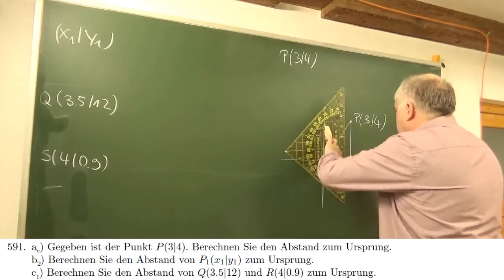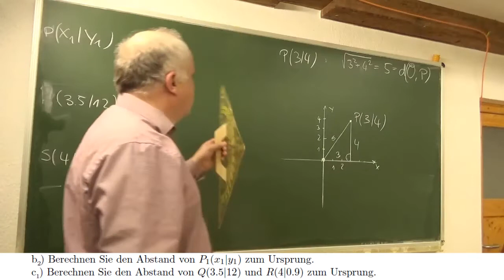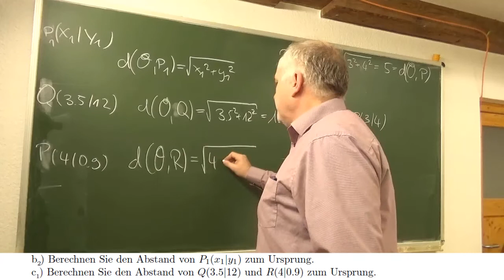Abstände von Punkten zum Ursprung im 2-dimensionalen Koordinatensystem | Mathematik vom Mathe Schmid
Aufgabe 231 591  aus Hurra Mathe (Version 7.2)           gefilmt am 1.3.2022